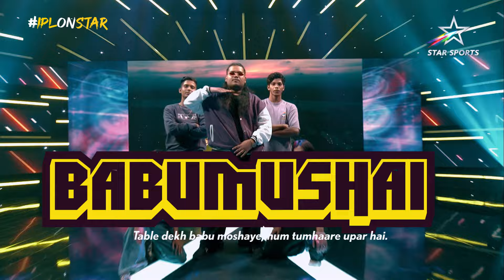CSKvKKR: A rap rivalry by fans that got IPLRivalryWeek started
"Chennai tumhe lagta hai tum upar hai? Table dekh babu moshaye, hum tumhare upar hai!" 😳

IPLRivalryWeek began today and before the match started, things got a bit heated at the Star Sports Studio today!

Rival fans dissed each other with their rhymes and beats! 🥵

Next up in IPLRivalryWeek on Star Sports - PBKSvSRH on IPLOnStar | TOMORROW 6:30 PM, LIVE only on Star Sports